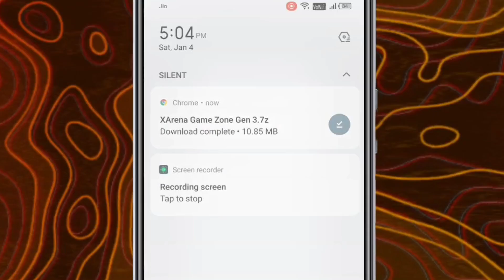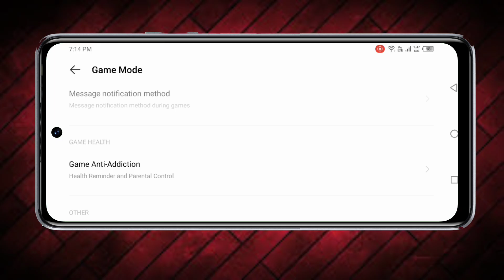Infinix xos 7 xarena game zone 3 || how to update xarena game zone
😍Description chhodo video dekho 😄

xos launcher 7.6 xarena update|
xos 7|
xos 10|